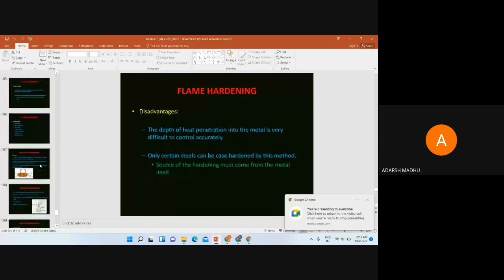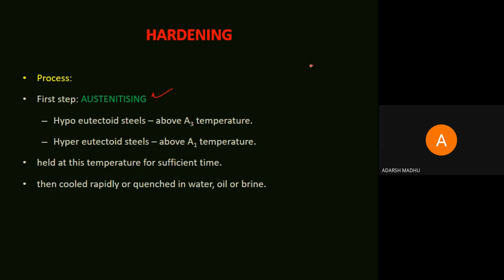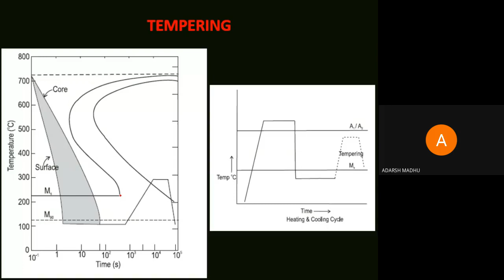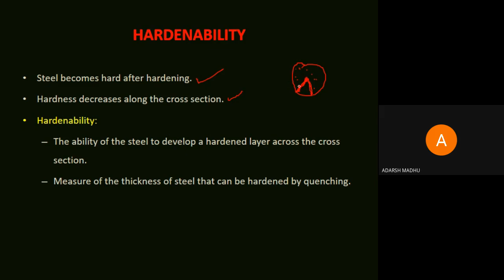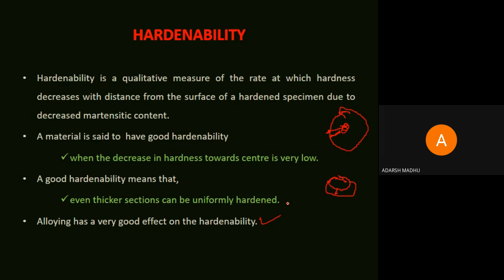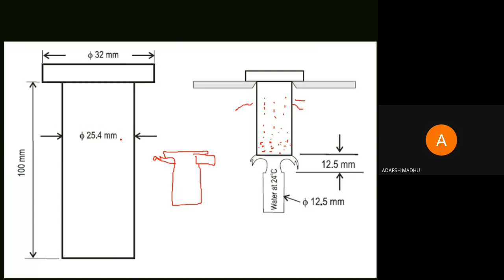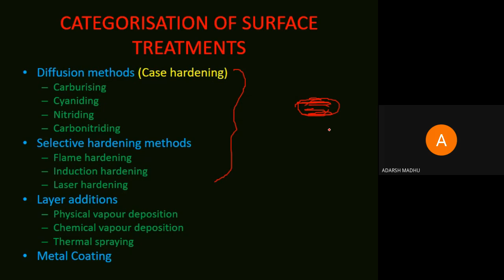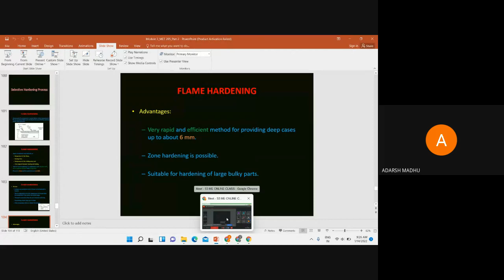STM_ME2_MET205_MODULE_4_PART_1_14-01-2022